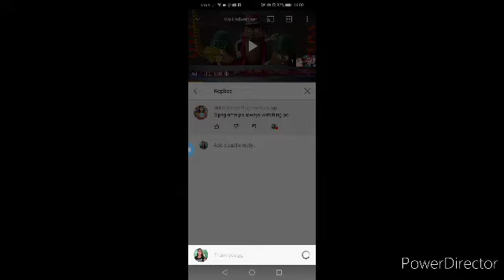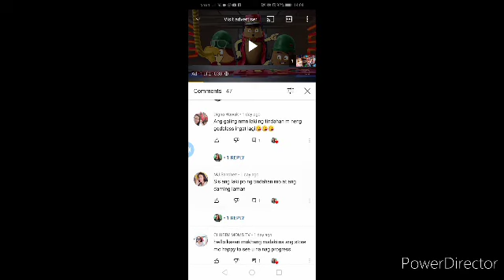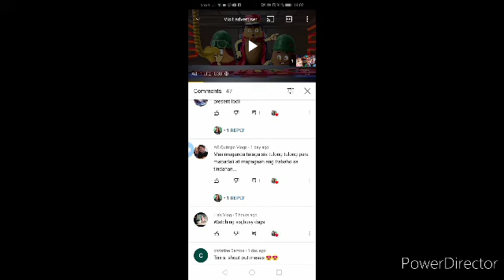Ganap sa aking Mini groceries. Paulit ulit lang. Pero msaya.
Ganap sa isang may tindahan paulit ulit pero ang mhalaga ay msaya ka sa ginagawa mo.